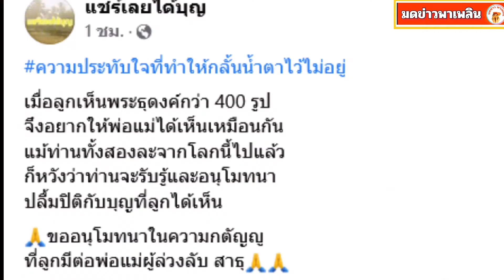พระธุดงค์กว่า 400 รูป เดินผ่านบ้านชาวบ้าน